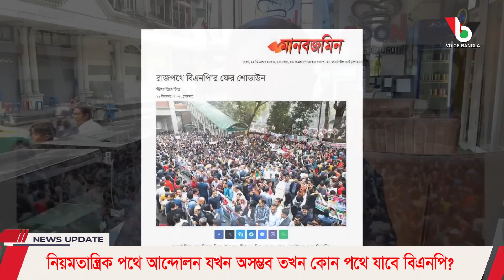নিয়মতান্ত্রিক পথে আন্দোলন যখন অসম্ভব তখন কোন পথে যাবে বিএনপি? Mostofa Feroz I Voice Bangla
নিয়মতান্ত্রিক পথে আন্দোলন যখন অসম্ভব তখন কোন পথে যাবে বিএনপি?

*** ANTI-PIRACY WARNING ***